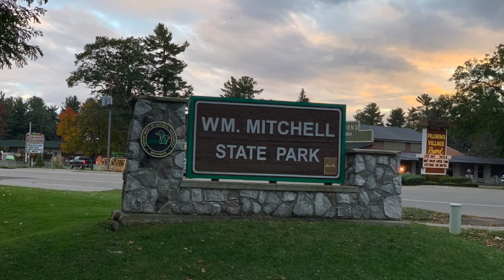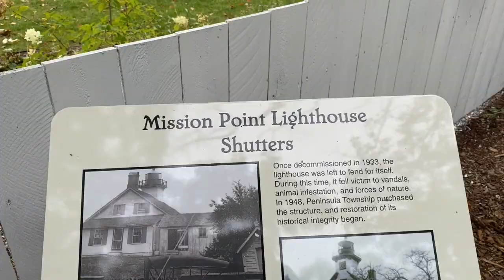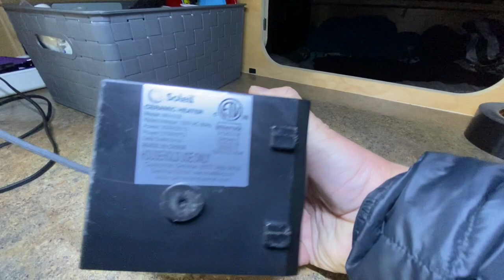Cold Weather Camping in our Hiker Trailer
This video reviews 10 cold weather camping recommendations.

8) Bedding

Bonus:
11) Warm drink
12) Warm bottle of water by your feet at night

*We are a participant in the Amazon Services LLC Associates Program, an affiliate advertising program designed to provide a means for us to earn fees by linking to Amazon.com and affiliated sites. I appreciate your support.